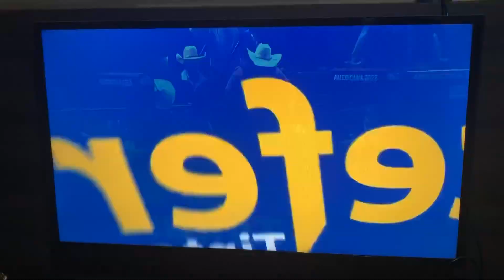ARAGUAIA em Americana